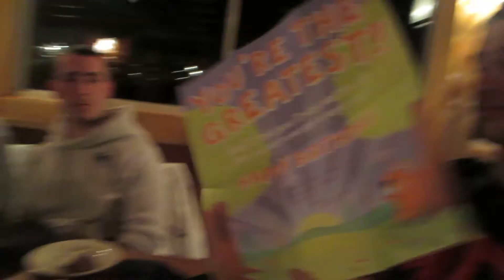Early Birthday Steak (01.04.2014 - Day 5)